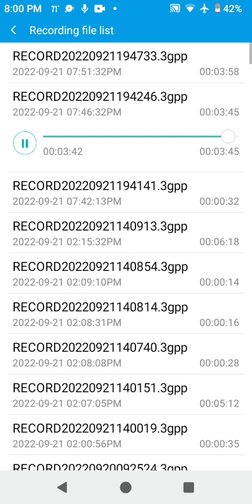"Morning Warm-Ups" Alien Superstar by @beyonce @beyonceVEVO - 09/21/2022